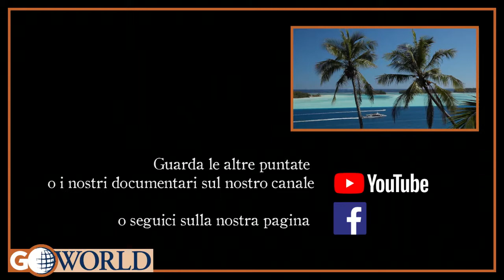Go Asia - India, lo stato dell'Asia con una grande diversità religiosa e culturale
Viaggio personalizzato in India, vacanza, tour, itinerario viaggio in India.
L'India, è uno stato federale dell'Asia meridionale, con capitale Nuova Delhi, considerato il settimo per estensione geografica al mondo e il secondo più popolato. Grandi religioni come l’Induismo e il Buddismo sono nate qui, mentre l'Ebraismo, il Cristianesimo e l'Islam arrivarono entro il I millennio d.C., dando così forma ad una grandissima diversità culturale. Gradualmente annessa alla Compagnia britannica delle Indie orientali dai primi decenni del XVIII secolo e colonizzata dal Regno Unito dalla metà del XIX secolo, l'India è diventata un moderno Stato nazionale nel 1947, dopo una lotta per l'indipendenza che è stata caratterizzata da una diffusa resistenza non violenta guidata dal celebre Gandhi. Nonostante sia un paese in costante crescita economica, soffre ancora di alti livelli di povertà, analfabetismo e malnutrizione, oltre ad avere un sistema sociale basato sulle caste. Infine l’India è molto ricca sul piano naturale, con un’ampia diversità di fauna selvatica e di habitat protetti.
Un paese assolutamente da conoscere e visitare!

Contattaci!